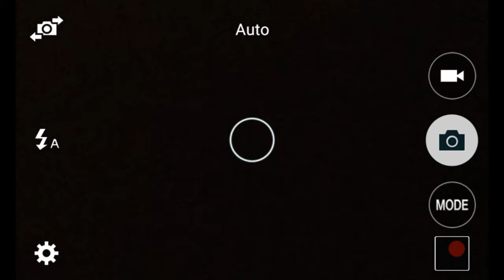Red UFO Lake Co. Illinois 10/01/16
I observed what at first seen to be small airplane because of the slow speed I estimate at 150 MPH. At 2200 Hrs. On 10/01/16. I was facing the west and saw this travel from the north heading south then stop turn west an move slightly then it was gone. Like the light turned off.  This was a solid red object and you will see the Samsung galaxy II camera did pick up a shape and it is a triangle when you zoom in.  No editing has been done except the screen app. To record the video.   I will have the original file if anyone wants to download it.  Have a great weekend.  WagsCgo is 10-42 .